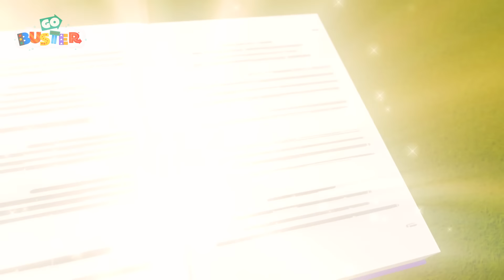Buster Maceraya Çıkıyor 🌳 Go Buster Türkçe - Çocuk Çizgi Filmleri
Go Buster, büyümenin dolambaçlarını deneyimleyen ve eğlenceyi seven otobüs Buster’ın maceralarını anlatan bir dizidir.

Go Buster’da 2-5 yaş arası çocuklar, Buster ve arkadaşlarının maceralarını izlerken renkleri, şekilleri ve sayıları öğrenme şansı bulacaklar.

00:00 Buster Maceraya Çıkıyor
03:11 Uzaktan Kumandalı Araba – Paylaşmak Önemsemektir
05:12 Sürpriz Boyama
08:12 Buster Hapse Giriyor
10:11 Buster Hazine Adası'na Gidiyor (Buster ve Gemi)
12:12 Süper Kahraman Buster
14:14 Buster'ın Köpük Banyosu
16:16    Hız Birliği Yarış Arabası
19:15 Beraber Toparlamak – Doğru Yapın
21:15 Pişirme Felaketi – Akşama Yemekte Ne Var Buster?
23:28 Buster ve Ash'in Oyun Buluşması – Kazanmak Her Şey Değil
25:27 Digger Sallanan Doğum Günü Dondurması Yapıyor
27:30  Buster ve Arkadaşları Zorba Haydut'a Karşı Duruyorlar
29:27 GBLS0510TUR
32:28 Buster'ın Okuldaki İlk Günü
34:27 Kahraman İtfaiye Kamyonu Buster Günü Kurtarıyor
36:26 Çamura Saplanma
39:26 Araba Yıkamada Sorun - Kurtarıcı Süper Arkadaşlar
41:26 Olur Böyle Şeyler
43:27 Roket Otobüs Buster Uzayı Keşfetmeye Gidiyor
45:27 Robot Buster
47:30 Buster Çamura Saplanıyor
48:58 Büyücü Buster - Sihirli Büyü Kitabı
50:58 Buster'ın Yeni Lastikleri
52:57 Yavru Kediyi Kurtarmak - Buster'ın Süper İtfaiye Kamyonu Arkadaşı
54:57 Gökkuşağı Araba Yıkama